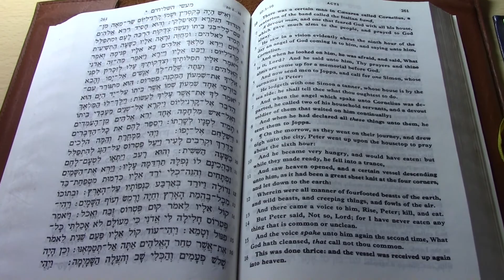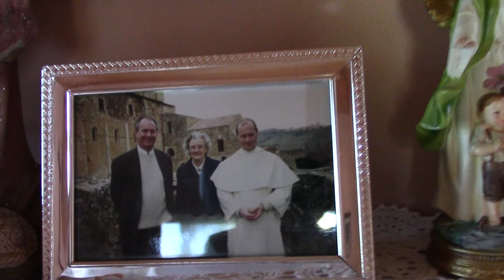Fr. David Jones - Silence full of Sound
Peace on the Lord's Day (with sound of singing from Y Tabernacl, Treforus, recorded by BBC Cymru)